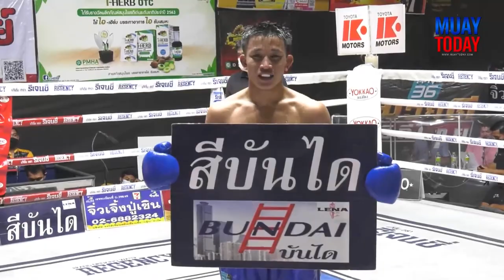มวยทูเดย์ ไฮไลต์ l มะเฟือง VS เพชรช่องจอม - มวยดีวิถีไทย ศึกจิตรเมืองนนท์ 10 เมษายน 65